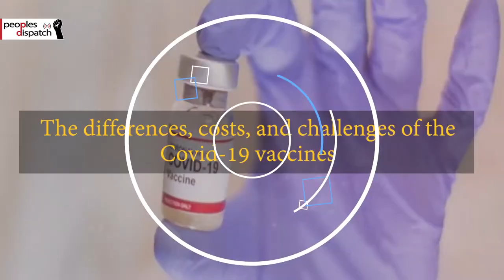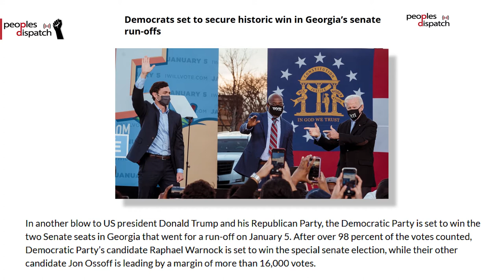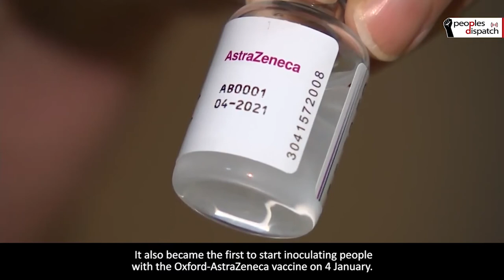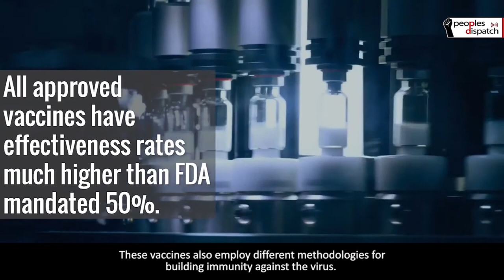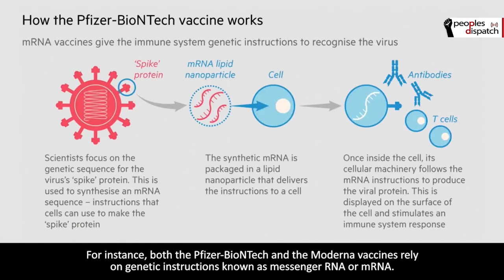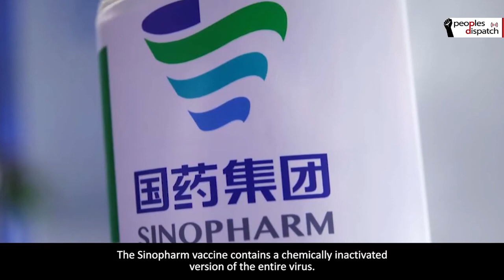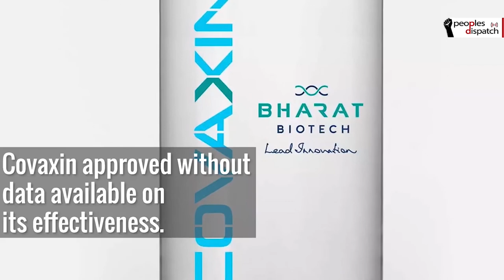UK Judge denies Assange bail plea despite blocking extradition to US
In today’s episode of the Daily Round-up we look at the UK court verdict rejecting a bail plea for Julian Assange, the Democratic lead in the twin Senate election races in Georgia in the US, a coalition against the Rapid Support Forces (RSF) launched by the Sudanese Professionals Association, and the differences, costs, and challenges of the Covid-19 vaccines.